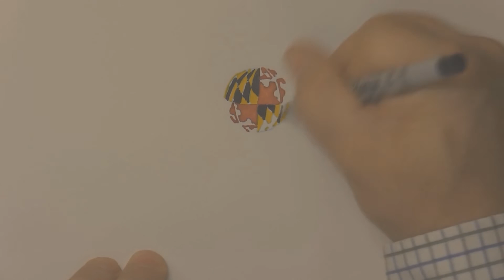SMJ Video Abstract - Mahka Moeen and Rajshree Agarwal: Incubation of an Industry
INCUBATION OF AN INDUSTRY: HETEROGENEOUS
KNOWLEDGE BASES AND MODES OF VALUE CAPTURE